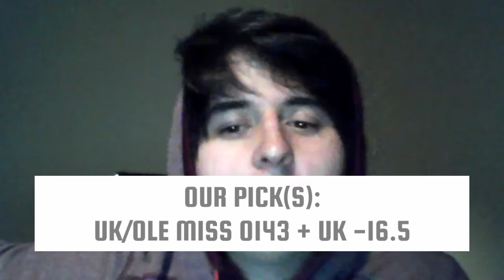MARCH IS HERE! WISCONSIN VS PURDUE, ZONA VS USC, AND MORE!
Garrett and Dallas discuss the incredible Tuesday night college basketball slate as March has finally arrived.